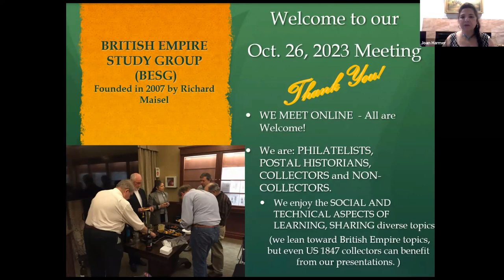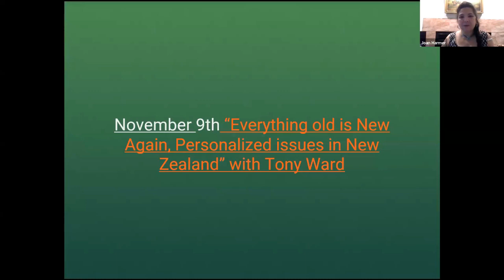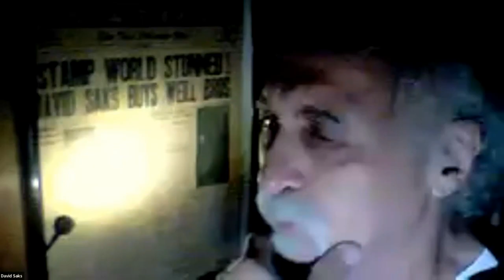George Holschauer_Oct_2023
The British Empire Study Group Hosts George Holschauer in our October 2023 meeting